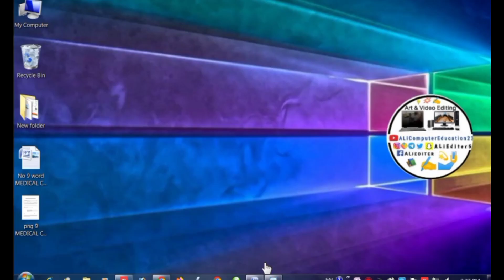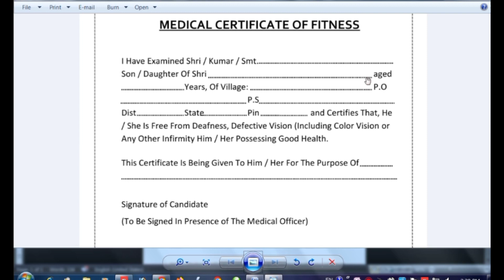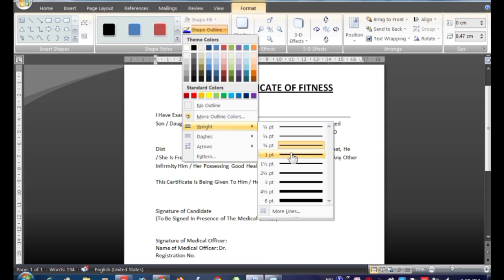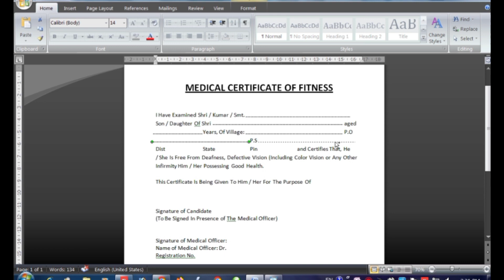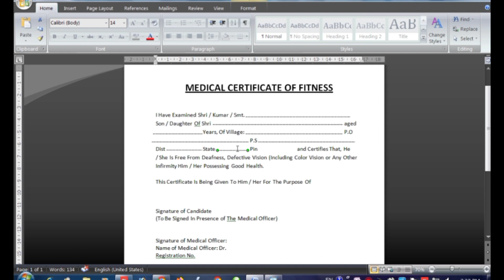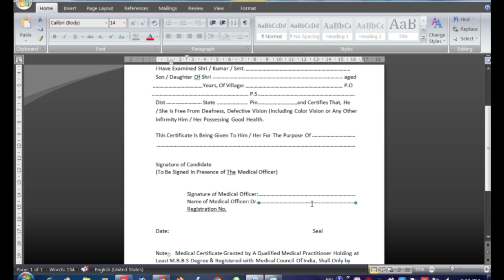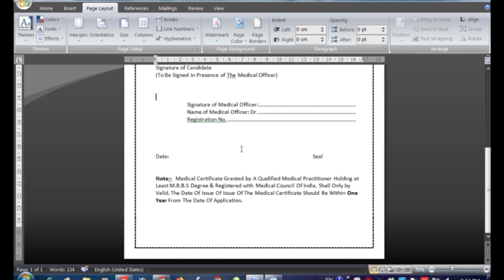Ms Word के अन्दर Medical Certificate कैसे बनायें हिन्दी मे सीखें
ईस वीडियो में मैने आपको MS WORD के अन्दर Medical Certificate कैसे बनायें हिन्दी मे सीखें इसके बारे में बताया है Full video MS WORD में उम्मीद है मेरे द्वारा दी गई जानकारी आपको समझ में आई होगी । किसी भी जानकारी हेतु COMMENT BOX में COMMENT कर सकते है। आप लोगो का प्यार देने के लिए धन्यवाद ।